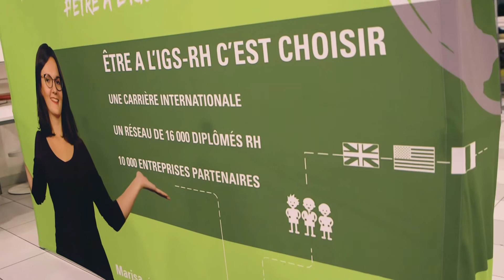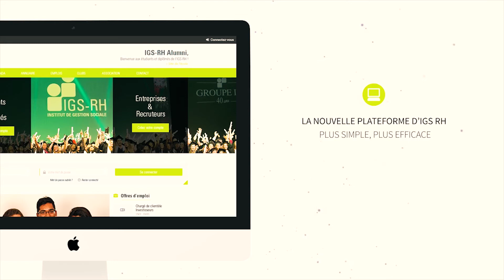Soirée Alumni "IGS Connect" des diplômés de l'Ecole IGS-RH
Le 22 janvier dernier se tenait la soirée IGS Connect, le rendez-vous incontournable de la communauté de diplômés de l'Ecole IGS-RH.

L’occasion de rester connecté au réseau IGS-RH, de passer un moment convivial et d’échanger sur les thématiques RH du moment.

Hayet Boudadi, Directrice des Ressources Humaines d'Aubade et tout récemment diplômée d'un Master RH de l'Ecole IGS-RH en formation continue, nous a fait l'honneur de partager son expérience et son avis sur les thématiques RH du moment.

Pour vous tenir informé des événements du Groupe IGS Formation Continue, nous vous invitons à visiter notre site internet
Ainsi qu'à nous rejoindre sur nos communautés :

Depuis 1975, le Groupe IGS Formation Continue s'engage à accompagner la réussite de chacun et propose des formations pour les professionnels qui souhaitent se spécialiser ou se réorienter et profiter de véritables débouchés professionnels.